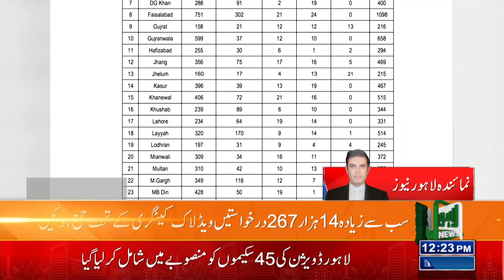Great News Regarding Schools! | 12 PM Bulletin Lahore News | 12 Aug 2024